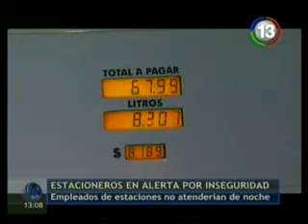Estaciones de servicio inseguridad